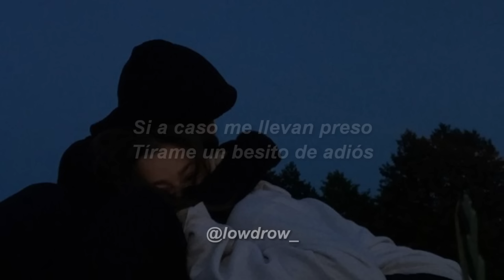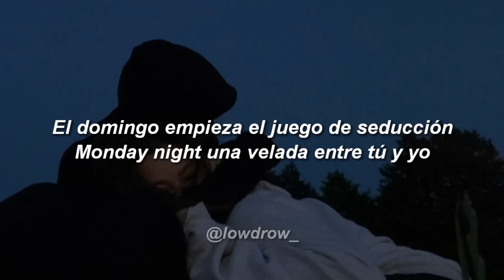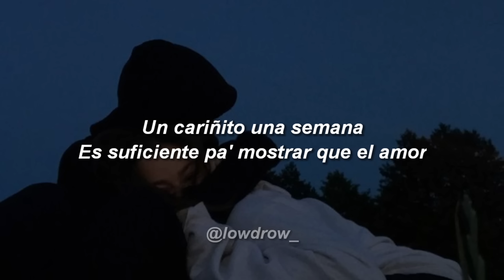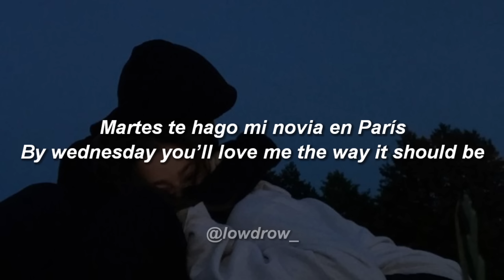Romeo Santos - 7 Días ❤️|| LETRA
🎵 Romeo Santos - 7 Días (Letra/Lyrics)

🎤 Letra:

Ah
Who's back? the king
Solo escucha
Cariñito no seas mala, te lo ruego
Asómate a tu balcón
He venido aquí descalzo, melancólico y borracho como un perro
Si a caso me llevan preso
Tírame un besito de adiós
Ya te he escrito tres bachatas como muestra que tengo sentimientos
Loco, amante y bohemio
Tu Romeo moderno
Un demente seductor
Dame 7 días
Intento regalarte el cielo
A una jornada amorosa mi reina te llevo
El domingo empieza el juego de seducción
Monday night una velada entre tú y yo
Martes te hago, mi novia en París
By wednesday you'll love me the way it should be
Y el jueves el anillo down on my knees
Te propongo matrimonio
Dices que sí
Friday we'll marry
Wherever you want
Luna de miel es el Sábado
Hermoso final
All I need is 7 days boo!
¡Ay chi chi!
Ponla a llorar
¿Y le gusta mi bachata amiguita?
Ajá
Volvió
El chico de las poesías
Gustoso
Cariñito una semana es suficiente pa' mostrar que el amor
Es veloz, es eterno
No juzgará en cuanto tiempo
Nos conocemos los dos
Dame 7 días
Te propongo matrimonio
Dices que sí
Friday we'll marry
Wherever you want
Hermoso final
Swagger on another level

LowDrow